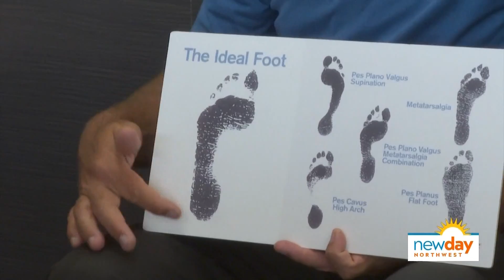Try it before you buy it at the Good Feet store - New Day NW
Amity visited Good Feet in Tacoma for a free fitting and test walk. Sponsored by Good Feet.